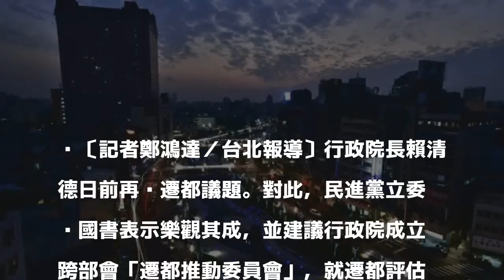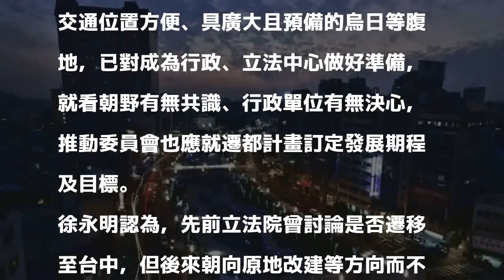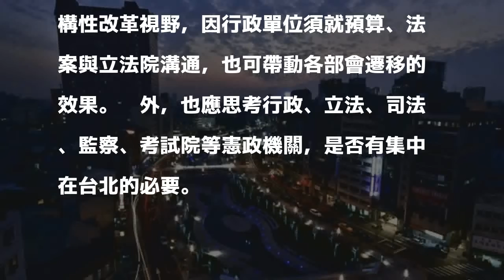遷都台中？ 立委建議政院成立「遷都推動委員會」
〔記者鄭鴻達／台北報導〕行政院長賴清德日前再拋遷都議題。對此，民進黨立委黃國書表示樂觀其成，並建議行政院成立跨部會「遷都推動委員會」，就遷都評估影響、訂定期程，以取得朝野、社會共識；時代力量立委徐永明認為，若立法院遷至台中，或能帶動行政機關遷移效果。

發表評論評論如下。